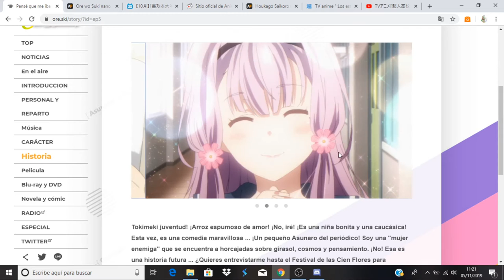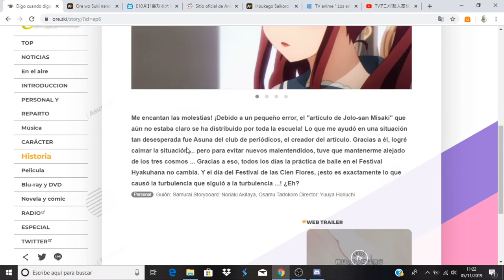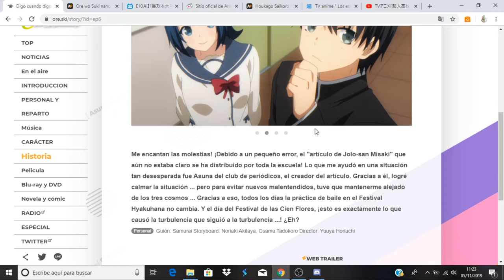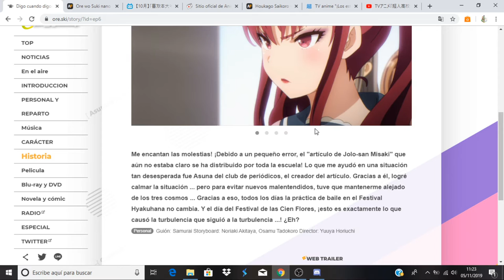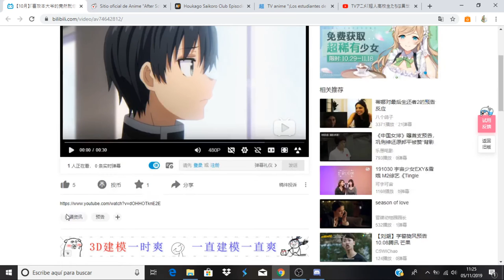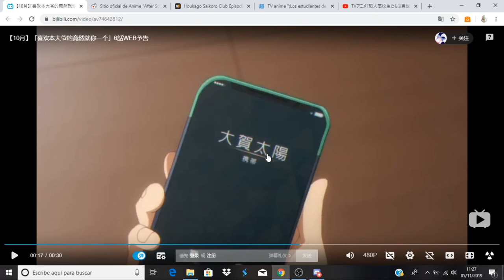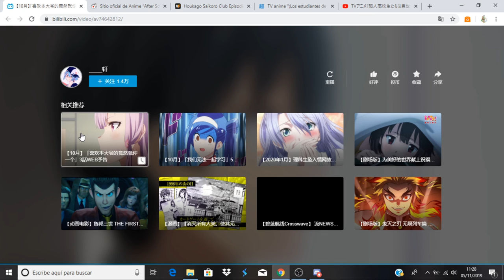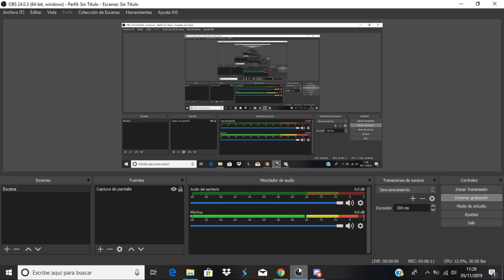Ore wo Suki nano wa Omae dake ka yo comentando avance del capitulo 6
Anime Opening and Ending: Ore wo Suki nano wa Omae dake ka yo